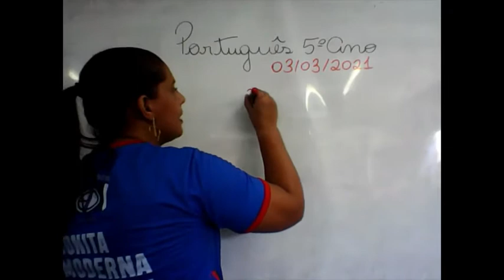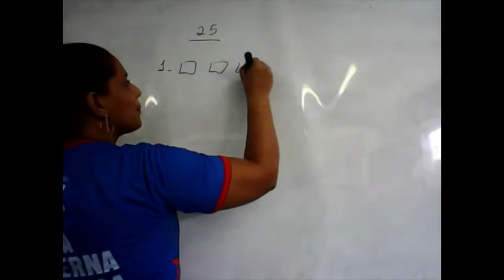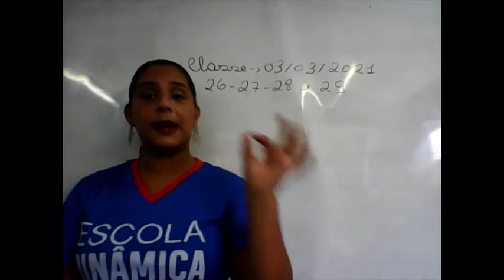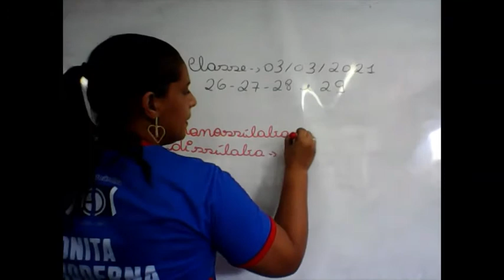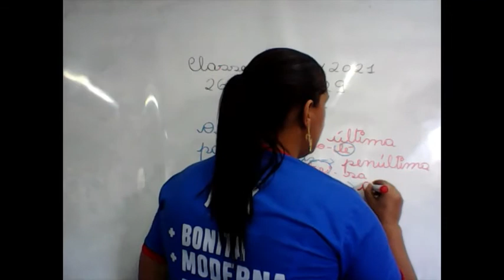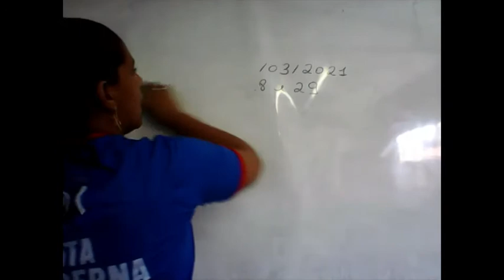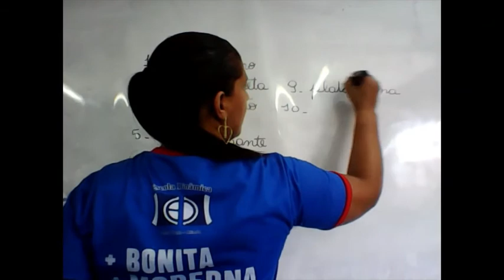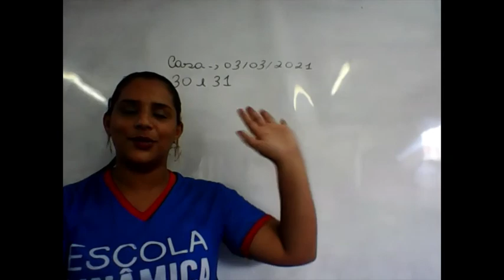AULA DO 5º PORTUGUÊS 03 03 2021 PROFª ANA